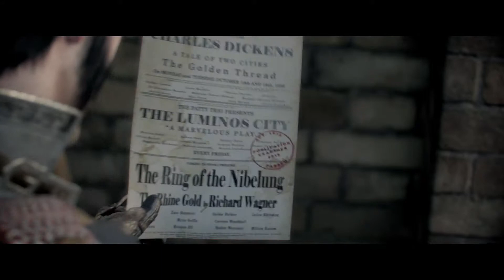The Order: 1886 - Playthrough Part 2 - Always a Knight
PSN: Immortalz222

The Order: 1886 is a single-player third-person shooter video game developed by Ready at Dawn and SCE Santa Monica Studio and published by Sony Computer Entertainment which was announced at the 2013 Electronic Entertainment Expo event and was released exclusively for the PlayStation 4 on February 20, 2015.